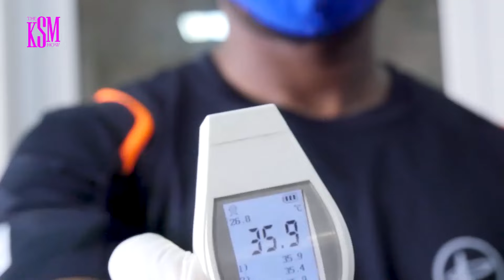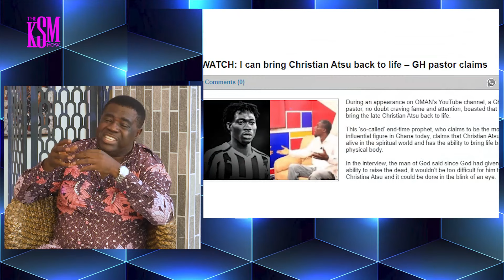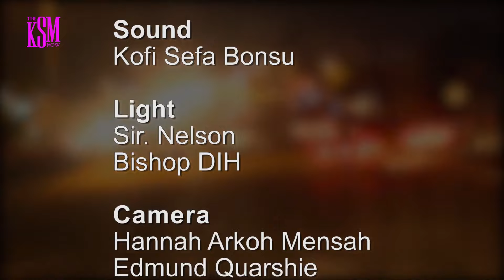KSM Show- Pure Fire!!, Kwabena Manu says he has the formula for NPP to "Break the 8"